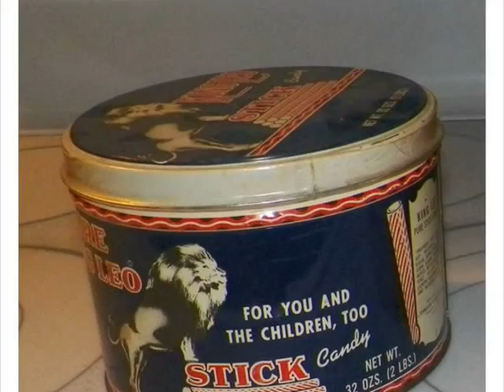PiggysRule Ebid.Net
Affordable prices on like new,used,vintage,antiques
Household goods and jewelry